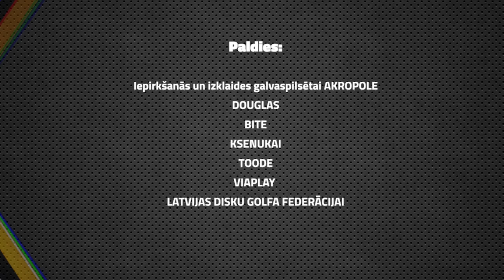3. sezona: #3 "eXi hokejs": Daugaviņš un Karsums par izlasi, "vecajiem", Ziemeļameriku un Maskavu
Piedāvājam šī pavasara sporta sarunu šova “eXi” hokeja speciālizlaiduma trešo epizodi, kurā pieredzē par piedzīvoto profesionālajā sportā dalās bijušie Latvijas hokeja izlases spēlētāji Kaspars Daugaviņš un Mārtiņš Karsums.

0:00:00 - 0:04:05 - šodien raidījumā;
0:04:06 - 0:24:52 – "eXi" par Latvijas izlases sniegumu pasaules čempionātā;
0:24:53 - 0:41:10 – Jauniešu hokejs un "vecā" paaudze;
0:41:11 – 0:46:18 - viesošanās DOUGLAS;
0:46:19 - 1:11:40 – Daugaviņa un Karsuma piedzīvojumi Ziemeļamerikā;
1:11:41 - 1:29:58 – Maskavas "Dynamo" laiki un Znaroks.